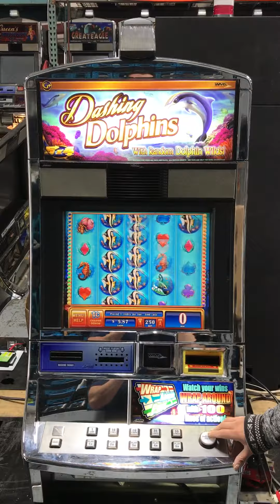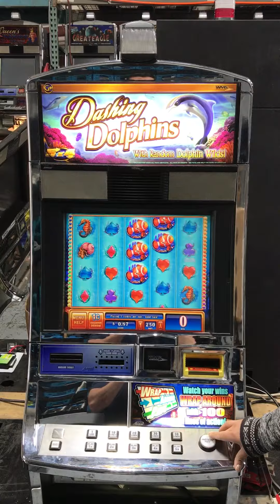Dashing Dolphins Williams Slot Machine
We sell slot machines for homeuse and international .